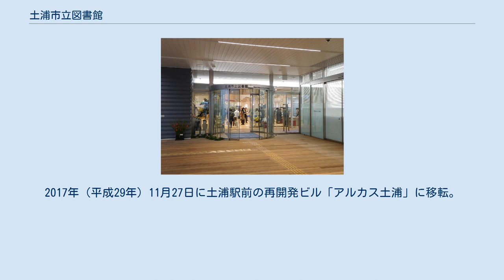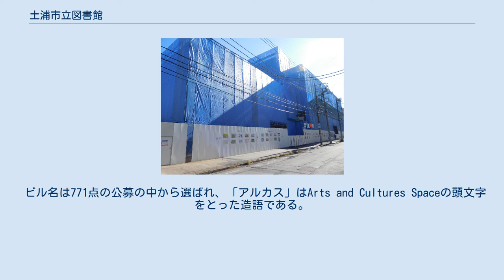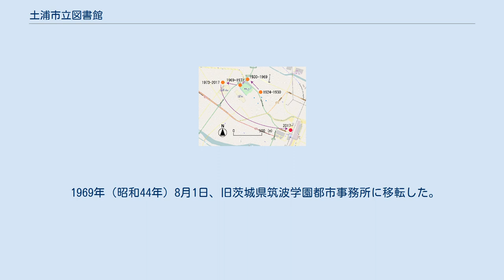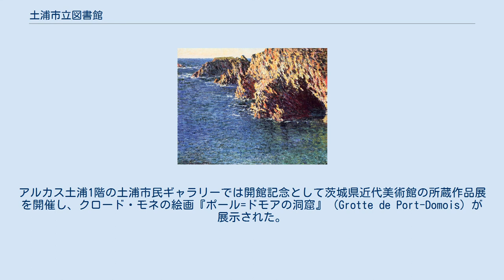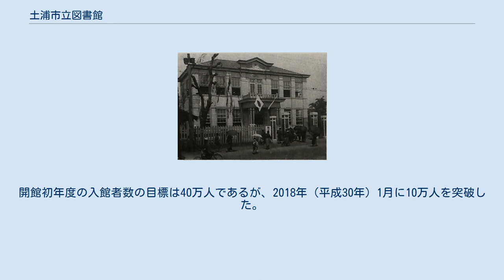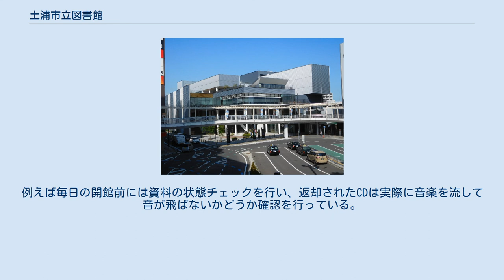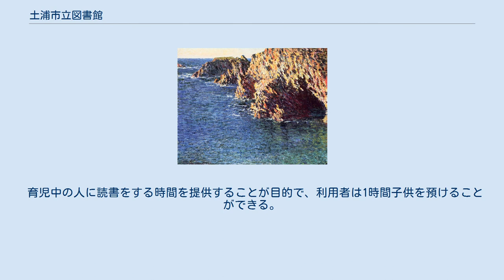土浦市立図書館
土浦市立図書館（つちうらしりつとしょかん）は、茨城県土浦市大和町にある公立図書館。
2017年（平成29年）11月27日に土浦駅前の再開発ビル「アルカス土浦」に移転。
創立は1924年（大正13年）であり、現存する茨城県の図書館の中では石岡市立中央図書館、茨城県立図書館に次いで3番目に歴史が長い。
 アルカス土浦（アルカスつちうら、英語: Arcus Tsuchiura）は、茨城県土浦市大和町にある再開発ビル。
地上4階建てで延床面積は13,260m2、総事業費は約75億円である。
土浦市では2015年（平成27年）の土浦市役所のウララへの移転と並ぶ中心市街地活性化の目玉事業としてアルカス土浦を位置付け、1階を土浦市民ギャラリーとし、2階以上を土浦市立図書館としている。
日本経済新聞は2018年（平成30年）2月6日付の記事で「駅前の顔として定着しつつあるようだ」と報じている。
 ビル名は771点の公募の中から選ばれ、「アルカス」はArts and Cultures Spaceの頭文字をとった造語である。
グランドオープンは2017年（平成29年）11月27日であるが、りそな銀行土浦支店、学習塾、土浦駅前交番は先行してオープンしている。
建物の設計・監理はINA新建築研究所、建築本体工事は清水・岡部・山本特定建設工事共同企業体が担当した。
 図書館の構造 図書館部分の面積は約5,120m2であり、旧館の4倍以上に拡大し、茨城県の市町村立図書館では最大となった。
2階は土浦駅のペデストリアンデッキと直結することから、新聞・雑誌コーナーと児童書架に充てられた。
図書の収蔵可能冊数は56万冊で、旧館の蔵書に7万冊の新刊書を加えた35万冊で開館した。
 図書館の内装工事費は11億4千万円を要した。
館内の閲覧席は約650席ある。
 旧土浦市立図書館は茨城県土浦市文京町9番2号の土浦市生涯学習館（旧・土浦石岡地方社会教育センター）の3・4階と1階の一部を占めていた。
東日本大震災以降、郷土資料室は利用者の安全性と資料保存の見地から閉鎖されていた。
 図書館部分の延床面積は、1,159.00m2であった。
 土浦市立図書館の入り口（アルカス土浦2階） 館内には飲食や談笑が可能なスペースを設けている。
 土浦町立図書館/土浦市立図書館の位置の変遷 土浦町立図書館が置かれた土浦町役場（大正時代） 1924年（大正13年）3月12日、新治郡土浦町の町議会の議決を経て図書館の設立許可を得て、時の町長・笹部重道を館長とし、同年4月1日より図書館の創立事務を開始した。
図書館の創立は当時皇太子だった昭和天皇の結婚大礼を記念したもので、6月1日に土浦町役場2階に土浦町立図書館が開館した。
この頃茨城県庁は「不振の図書館事業振興に関すること」という訓令を発して県内の町村に対し図書館設置を促し、1920年代前半だけで43館が相次いで開館している。
しかしこの時代に開館し現代まで存続する図書館は、土浦町立図書館から改称した土浦市立図書館のみである。
当時の土浦は霞ヶ浦海軍航空隊がやって来てモダン都市へと変貌を遂げようとしていたところであった。
 1930年（昭和5年）11月2日には、元・霞ヶ浦航空隊下士官集会所であった木造2階建て36坪（≒119m2）の独立した建物に移転した。
移転後の図書館は土浦の文化的な拠点として機能した。
なお、土浦市立図書館の郷土資料コーナーには『土浦町立図書館日誌』と『土浦町立図書館図書目録』が保管・配架されている。
 1940年（昭和15年）11月3日、土浦町が真鍋町と合併して土浦市となったことに伴い、土浦市立図書館に改称した。
第二次世界大戦中の茨城県の図書館の様子を窺い知る資料はほとんど残っておらず、土浦市立図書館の戦中の活動も不明であるが、少なくとも戦災の被害は受けずに済んだ。
 第二次世界大戦後の1947年（昭和22年）2月1日、有料会員制の土浦読書クラブが発足し、会員に限り図書の貸し出しを開始した。
読書クラブは茨城新聞の記者だった人物を会長に据え、会員は図書の貸し出しの恩恵にあずかっただけでなく、夏休みに「緑陰文庫」と称した移動図書館を開催し、紙芝居やおはなしの会、レコードコンサートも行った。
会費30円は図書館の蔵書の充実のために利用された。
読書クラブ限定の貸し出し体制は1965年（昭和40年）頃まで続いた。
 1947年...